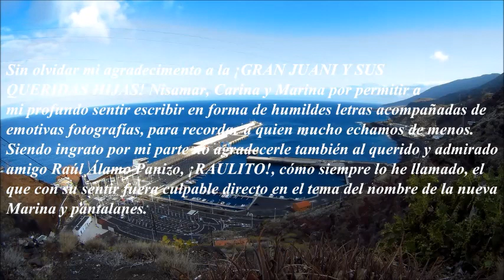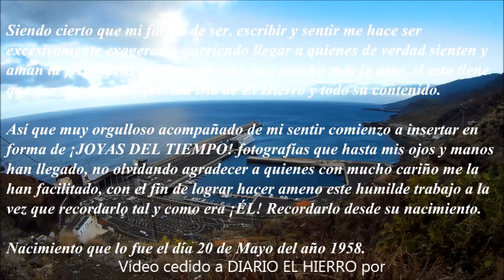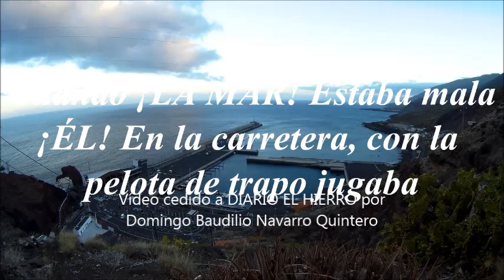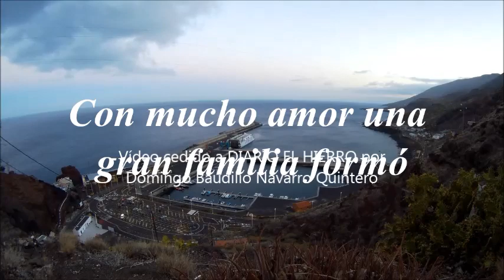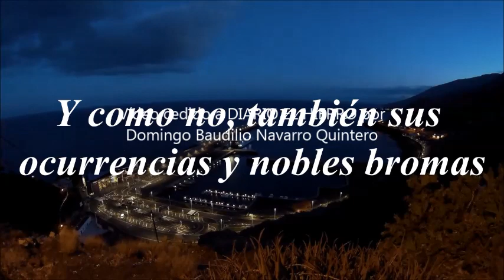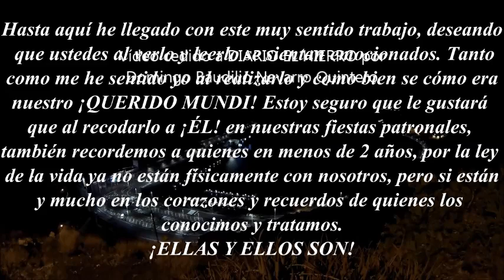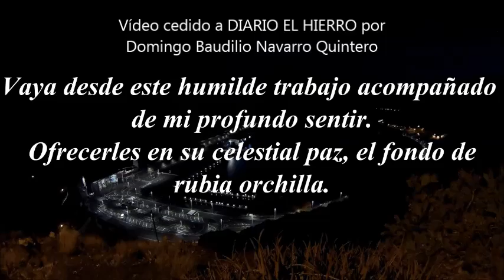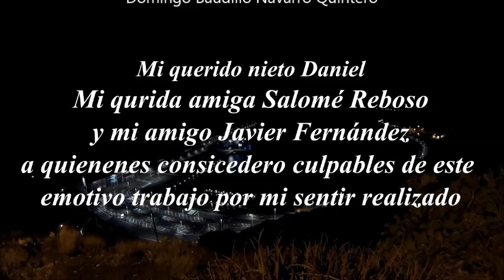Homenaje a Mundi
Video homenaje a Raimundo Sánchez-Mundi-proyectado el domingo, 18 de septiembre, en el marco de las fiestas de San Telmo, Puerto de La Estaca. Vídeo cedido a DIARIO EL HIERRO por Baudilio Navarro Quintero.